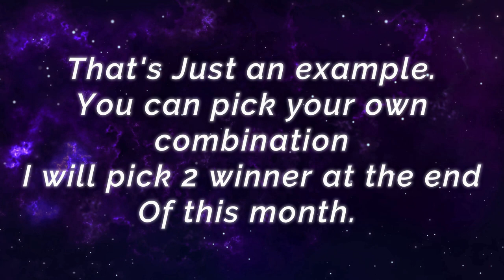7900++ Matches Aldous Hyper Carry Build [ Top Global Aldous ] saitamazxc_ - Mobile Legends Build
7900++ Matches Aldous Hyper Carry Build [ Top Global Aldous ] saitamazxc_ - Mobile Legends Top Global Rank & Pro Player Gameplay And Build.

Player                : saitamazxc_
Team                 : Champion Empire
Emblem             : Custom Jungle Emblem (Veteran Hunter)
Battle Spells     : Retribution
Build                  : Ice Hunter's Tough Boots, Blade of the Heptaseas, Brute Force Breastplate, Windtalker, Radiant Armor, Dominance Ice.